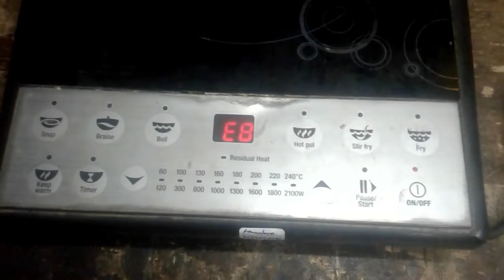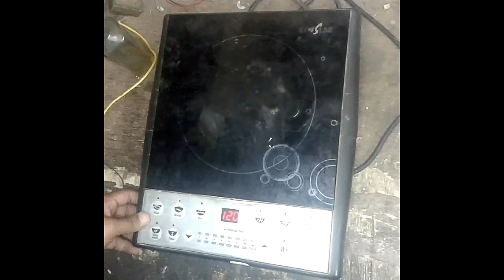E8 Error In Induction Cooker | How to repair E8 error in induction cooktop?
In this induction I found the E8 problem, it is very simple and visually recognized.
Always gave different errors and different reasons for the same problem. Everyone should know that you will never get the same problem you need to check the relevant components.

TimeCode
0:00 - Induction Cooker Power On
0:05 - E8 Error in Induction Cooker
1:00 - Check Bridge Rectifier
1:22 - Rectifier is Short
1:33 - Check IGBT
2:50 - Replace Rectifier and IGBT
5:00 - Induction Cooker WORKING

I am using Rishabh Max10 Auto range Digital Multimeter
if you want to buy this please click the following

everyone must know induction error message is not standard. every manufacturer gives a different error message for the same problem. like some told me induction cooker, induction hotplate, induction chulha, induction shegadi, induction chula, induction stove, induction cooktop, induction

Some induction manual gave only E0,E1,E2,E3,E4,E5,E6 error details.
and some models gave E0,E1,E2,E3,E4,E5,E6,E7,E8, error message. this is not standard.